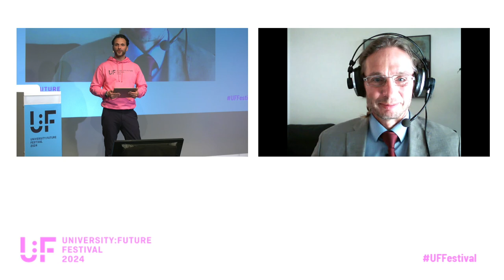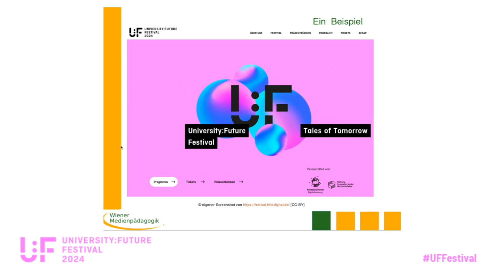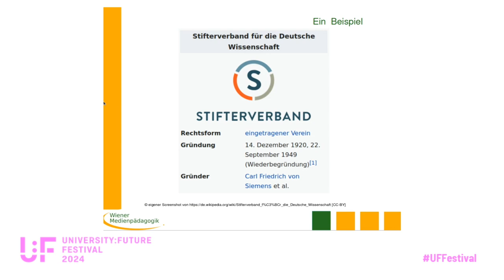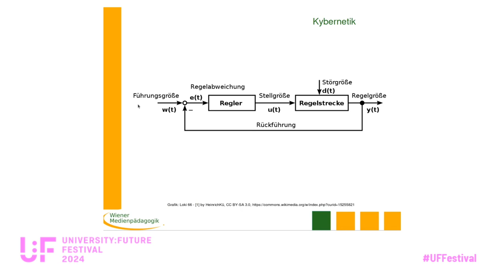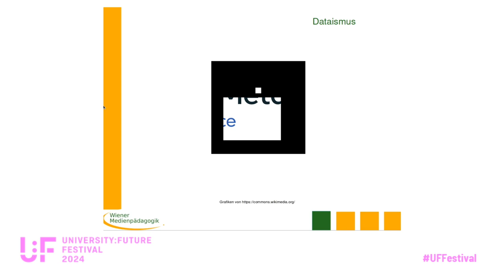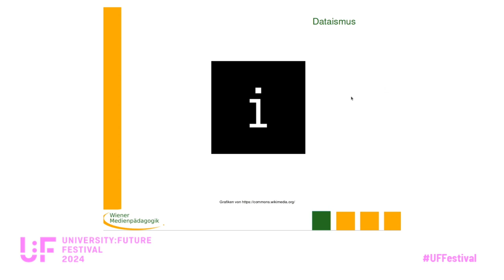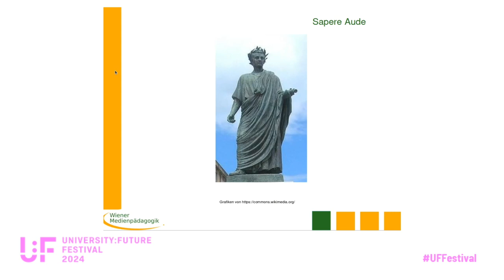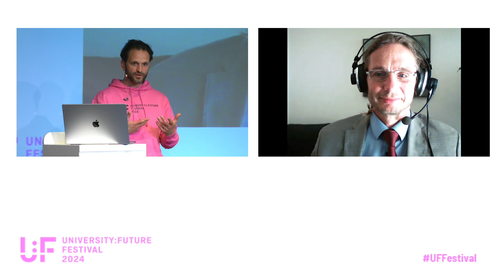Was nicht passt, wird passend gemacht: Medienpädagogische Modelle zur Transformation der Universität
Was nicht passt, wird passend gemacht: Medienpädagogische Modelle zur Transformation der Universität: Eine Keynote von Christian Swertz auf dem University:Future Festival 2024.

Digitaler Technologie ist es gelungen, Wissen zu akkumulieren und Menschen für die Datenproduktion zu akquirieren, indem eine Spaltung zwischen digitaler Kultur und analoger Kultur erzeugt wurde, die es Computern ermöglicht hat, die kapitalistische Produktionsweise in eine digitale Wissenswelt zu transformieren. Das ist durchaus wertvoll, denn "Übernormale Intelligenz und Energie bilden in neun von zehn Fällen die Erklärung für den industriellen Erfolg" (Schumpeter 1942). Analoge Menschen müssen diesen Wert anerkennen und den Anforderungen von künstlicher Intelligenz und ihrer Energie entsprechen. Um diese Anerkennung zu fördern, ist es erforderlich, Universitäten so zu transformieren, dass Forschende und Studierende auf das Leben in der digitalen Kultur vorbereitet werden; eine Transformation, mit der bewährte Strategien wie die Verbreitung von Executive Information Systems oder des Dataismus, mit denen Menschen erfolgreich als Ressourcen akquiriert wurden, ergänzt werden. Im Vortrag werden medienpädagogische Strukturmodelle vorgestellt, mit denen diesem Future Call medienpädagogisch so entsprochen werden kann, dass forschende und studierende Menschen ihre Funktion als Datenproduzent:innen anerkennen.

Seit 2004 ist Christian Swertz Professor für Medienpädagogik am Institut für Bildungswissenschaft an der Universität Wien. Er ist außerdem Leiter der Wiener Medienpädagogik in der Abteilung für Bildung, Biographie und Medien am Institut für Bildungswissenschaft. Er lehrt, forscht und publiziert zum Einsatz digitaler Medien in verschiedenen gesellschaftlichen Settings. Seine Forschungsschwerpunkte sind die Erkenntnistheorie der Medienpädagogik, medienpädagogische Beiträge zur Gesellschaft sowie die widerständige und kreative medienpädagogische Praxis.